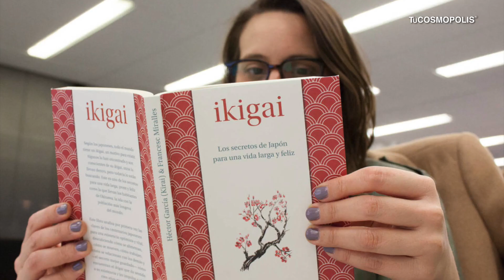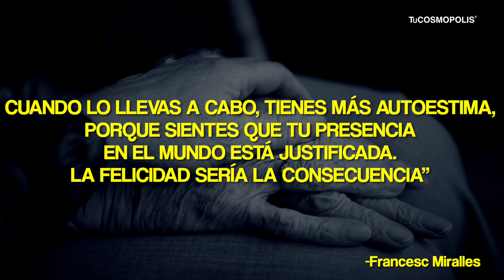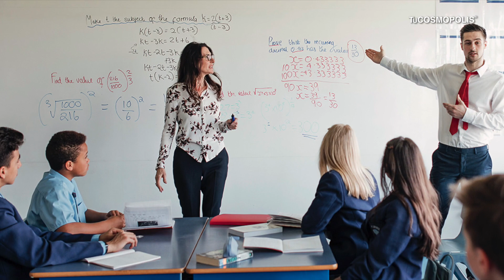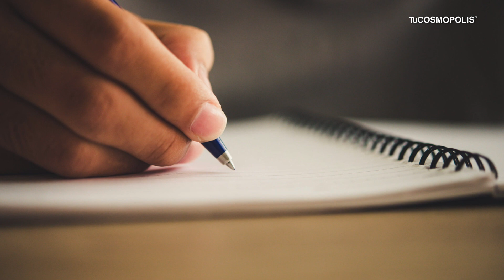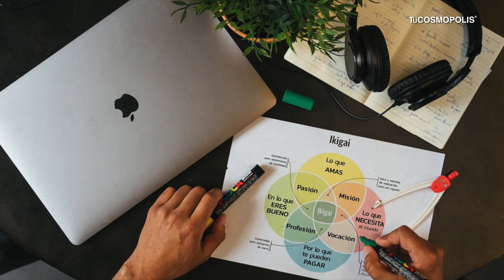'IKIGAI' EL SECRETO DE LOS JAPONESES PARA VIVIR MÁS DE 100 AÑOS